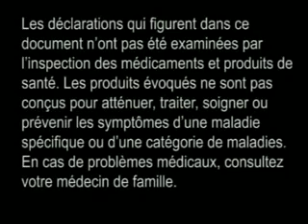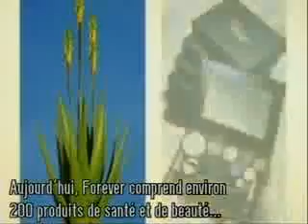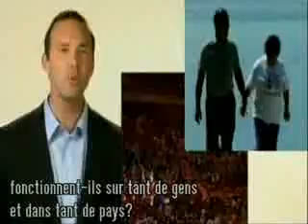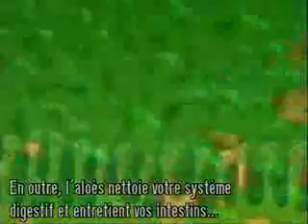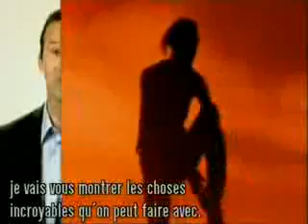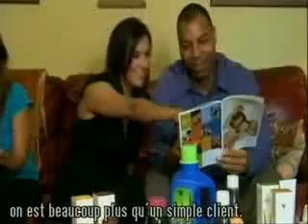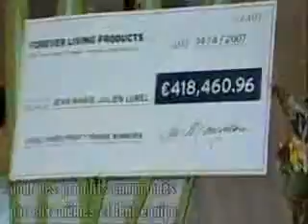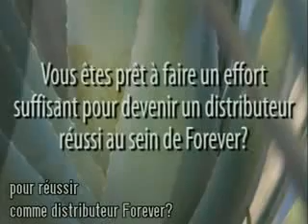Greatest Opportunity In The World -La meilleure opportunité d'affaire au monde-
Vous pouvez réserver un petit créneau (selon vos convenances) pour s'entretenir directement au téléphone, depuis le lien

DROIT AU BUT:

Que Permet notre BUSINESS MODEL ?

Réaliser un revenu à six chiffres mensuellement pour
un investissement minime de 500 Dhs à 7500 Dhs
Permettant de MONÉTISER VOS HABITUDES grâce.

COMMENT ? En deux étapes:

1. En orientant (en partie ou en totalité) votre canal d'achat
 des produits de consommation courante (dentifrice,
shampoing, savon, cosmétique, compléments alimentaires,
et autres produits de bien-être…)  vers une seule marque offrant
 DES PRODUITS DE LUXE À LA PORTÉE DE LA CLASSE MOYENNE:
 en gros un budget que vous dépensez déjà et que vous
allez optimiser & MONETISEZ !!  avec des produits offrant le
meilleur rapport qualité/quantité/prix et vous permettre
ainsi d’intégré nos formations et encadrement.

2. Montrez à 7 personnes qui, comme vous, adoreraient savoir
Comment faire des économies sur leurs produits de consommations
 courantes et se feront le plaisir de partager le tuyau avec leur entourage.